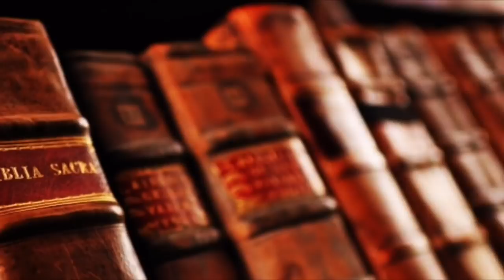"Happy Hour." So What? w/Chris Dorman and Don Waite.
So what well do you drink from to find relief from the struggle that is life?